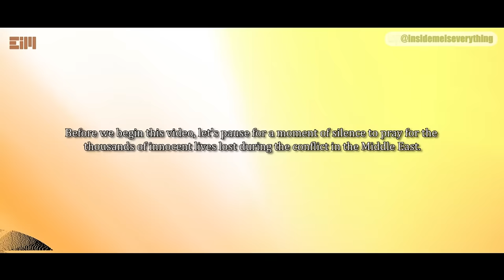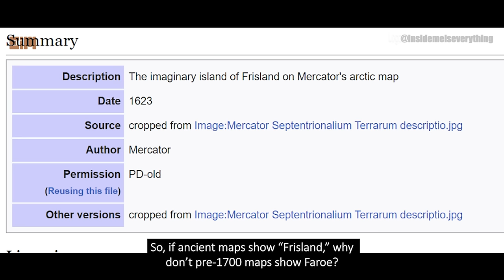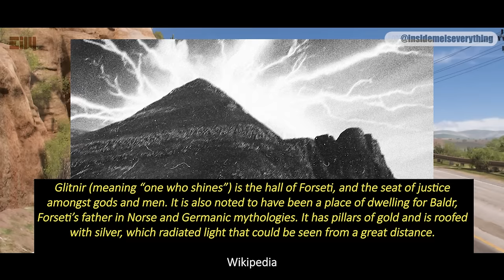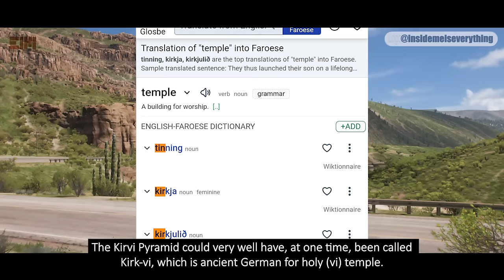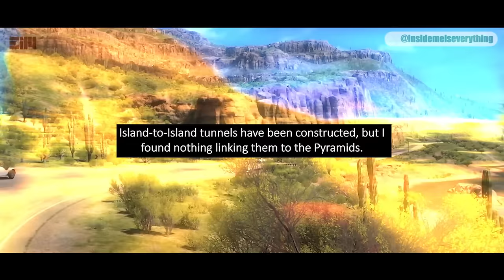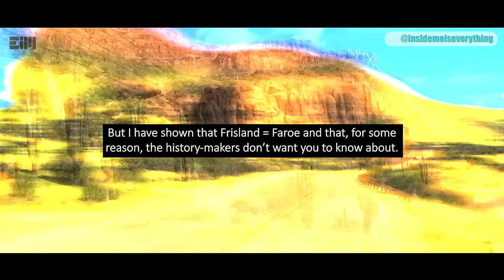WHILE YOU’RE WATCHING THE ELECTION, I FOUND THIS…